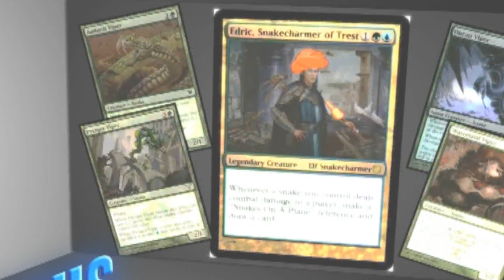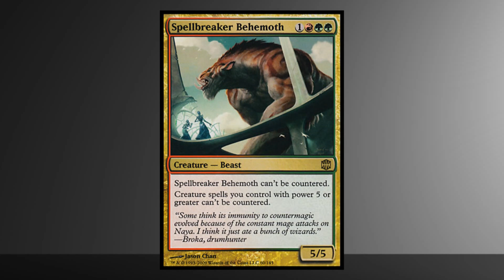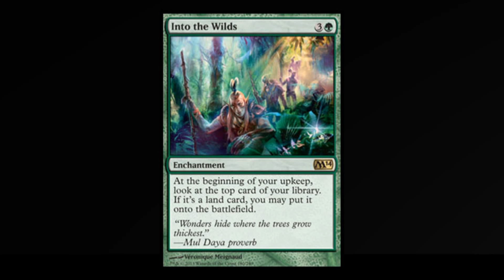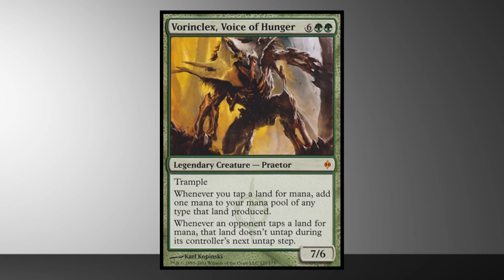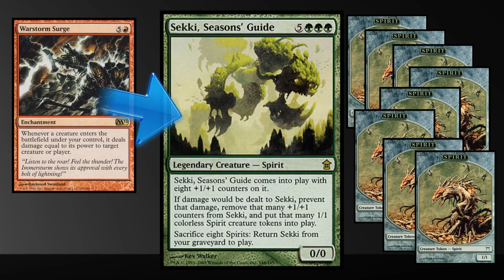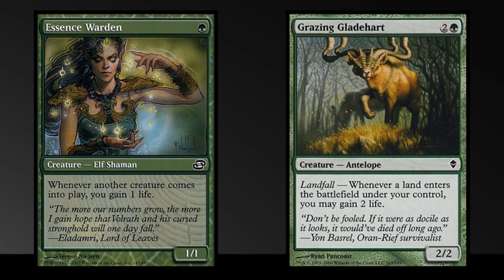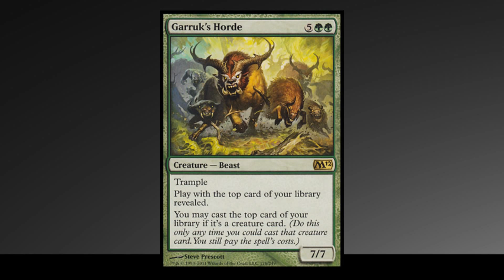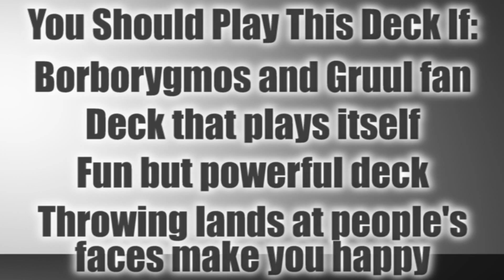The Other 99, Ep. 48: Borborygmos Enraged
Hey everybody!  Time for another deck tech featuring the Gruul Guildleader himself, Borborygmos!  His enraged version allows you to throw lands at your opponent's face while bashing face for tons of damage.  Let us know what you think, and BORBORYGMOS SMASH!